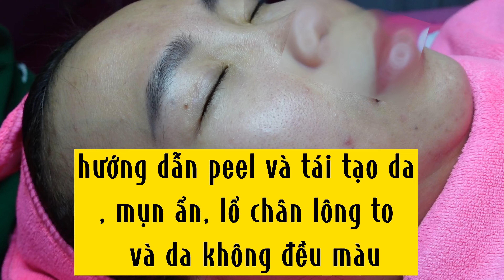HƯỚNG DẪN PEEL DA VÀ TÁI TẠO MỤN ẨN LỖ CHÂN LÔNG TO DA KHÔNG ĐỀU MÀU | TÁI TẠO YODY PHƯƠNG ANH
❣️  𝐓𝐀́𝐈 𝐓𝐀̣𝐎 𝐃𝐀 𝐘𝐎𝐃𝐘 𝐏𝐇𝐔̛𝐎̛𝐍𝐆 𝐀𝐍𝐇 ❣️
                                           ☎️ 🌟 ⓿❾❹❼❽❾❷❸❶❶
                                                 🌟  ⓿❾❶❼❾❺❺❹❾❺
                                                 🌟  ⓿❽❽❻⓿❹❹❷❽❾

                                     NGUYỄN TRÂN SPA & TÓC
                       CHUYỂN GIAO CÔNG NGHỆ ĐÀO TẠO HỌC VIÊN
CƠ SỞ : Ô 73 ĐC 30 D11 / KDC / VIETSING/ AN PHÚ THUẬN AN / BÌNH DƯƠNG

 Tôi là Nguyễn Trân, Giám đốc kinh doanh, Chúng tôi là chuyên gia đào tạo về thảo dược tái tạo da (yody Phương Anh) , thành viên của Công ty Thảo Dược Tái Tạo Da (Yody Phương Anh).

(Nguyễn Trân) đang cần sự hợp tác của các chị em trong và ngoài nước
 muốn chuyển giao công nghệ điều trị da tuyệt vời mà (Nguyễn Trân) đã áp dụng và nghiên cứu ra. Nếu bạn gia nhập hệ thống của (Nguyễn Trân), bạn sẽ được hỗ trợ đào tạo kỹ thuật da chỉ độc quyền tại (Nguyễn Trân)
Thảo dược tái tạo da (Yody Phương Anh) cần tuyển đại lý trên toàn quốc hợp tác trên toàn quốc

(Nguyễn Trân) rất mong được sự hợp tác cùng các bạn để phát triển mạnh mẽ hơn. Tất cả các tình trạng da là nỗi lo âu của các chị em, đừng quá lo lắng khi đã có giải pháp khắc phục mọi vấn đề.

🌹🌹 Công ty Mỹ phẩm (Yody Phương Anh) không làm các chị em thất vọng 👍.
🌹🌹🌹 Hãy để chúng tôi mang đến vẻ đẹp cho bạn ❤️.